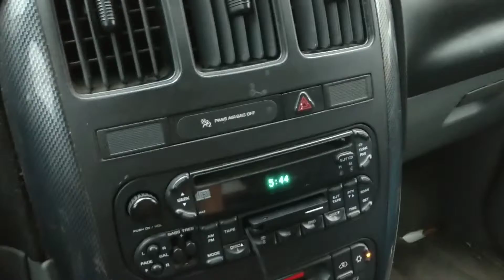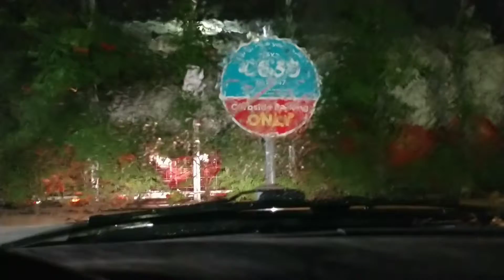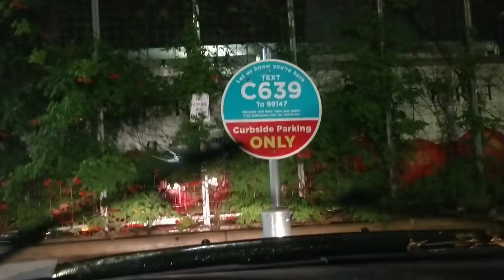Concert Day + Get Ready With Me - Daily Vlog #38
I'm a  Central Texas mom of 3 girls (Yvette, Eliada and Annaleah: 14/10/6) and my baby boy, (2), married to my AMAZING husband (Hubby). Join us for random vlogs, family outings, events, hauls, reviews, healthy lifestyle tips and more!